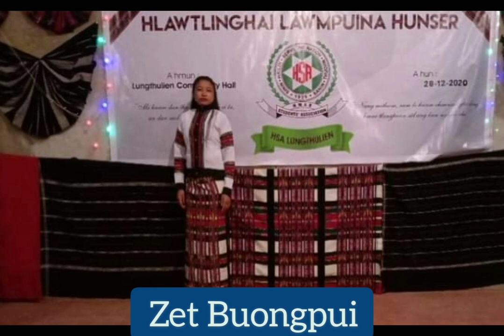LIENTLANGPUI NUNGHAK HMELṬHRA PHOTO COLLECTION|| PART-1